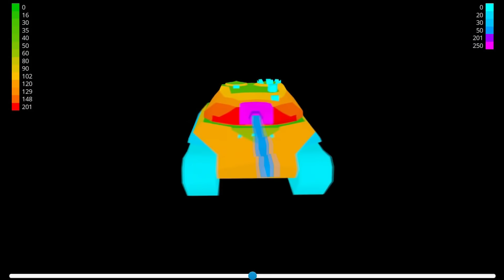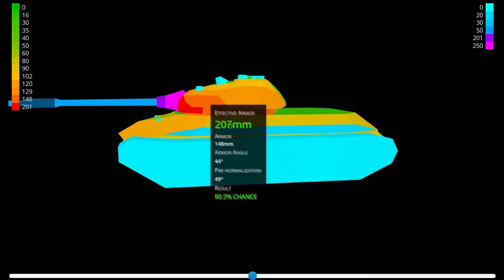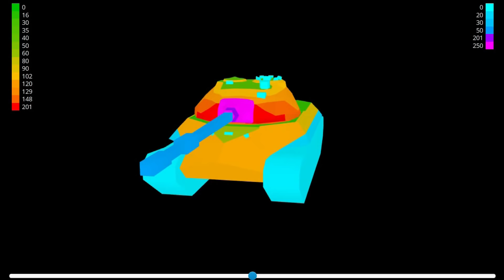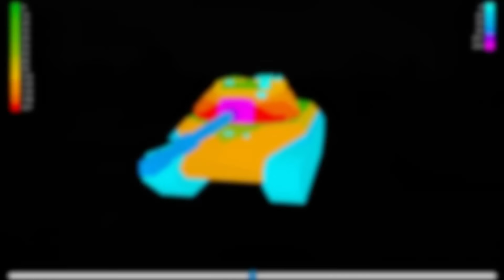World of Tanks | T-10 / IS-8 (Recenze #96)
Recenze sovětského těžkého tanku na IX. tieru s názvem T-10 (do patche 9.12 s názvem IS-8) ve hře World of Tanks. Ve videu shrnuji to nejdůležitější o tomto stroji včetně tipů a postupů hraní s ním. Součástí jsou také dvě standardní bitvy.